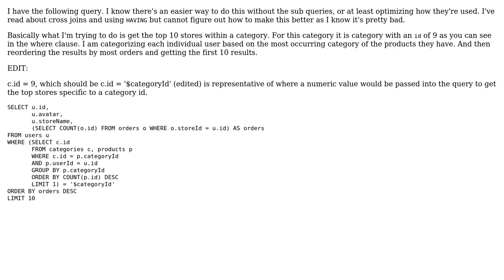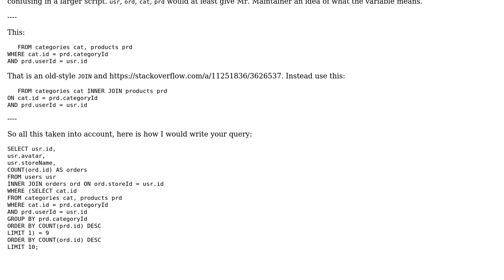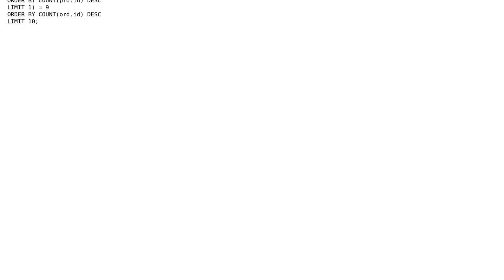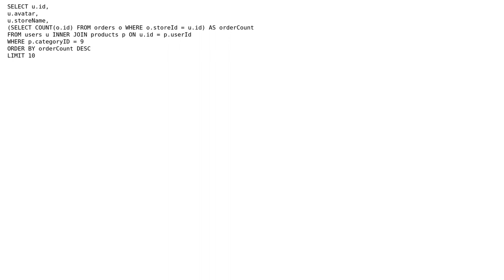Getting the top 10 stores within a category (3 Solutions!!)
Getting the top 10 stores within a category

With thanks & praise to God, and with thanks to the many people who have made this project possible! | Content (except music & images) licensed under CC BY-SA | Music | Images & others | With thanks to user Phrancis user Malachi user Braydon Batungbacal and the Stack Exchange Network Trademarks are property of their respective owners. You are responsible for your own actions.